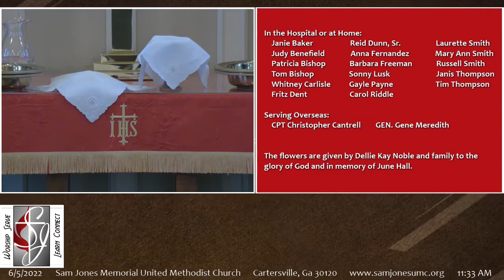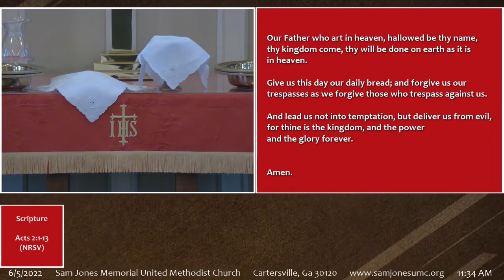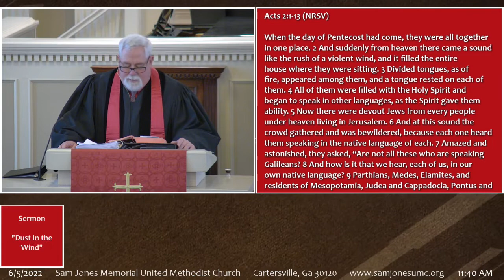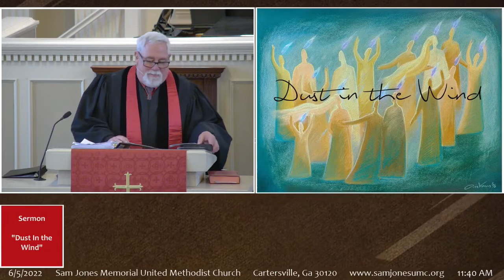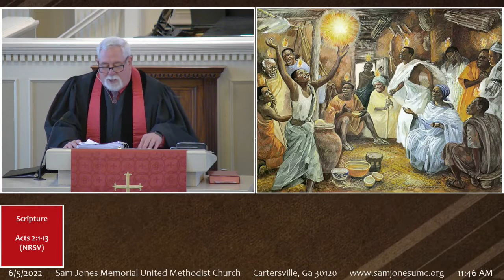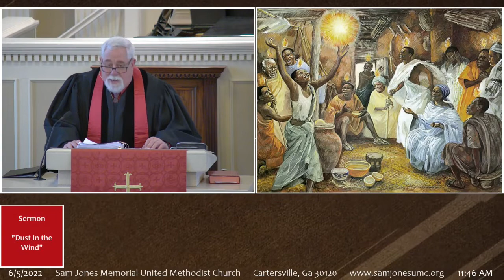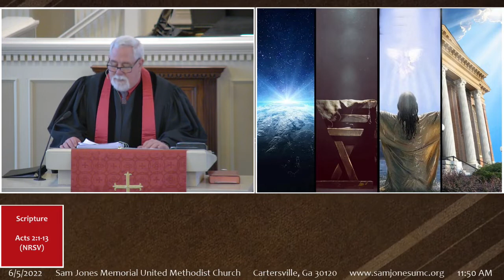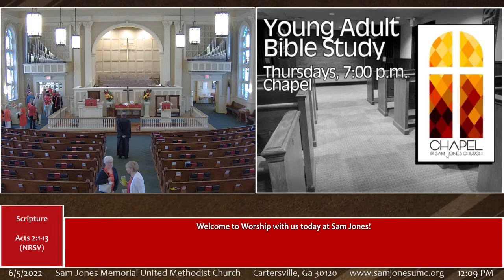06.05.22 Sanctuary Worship